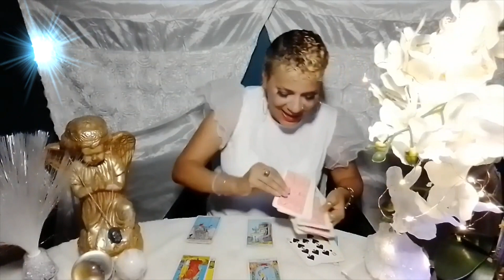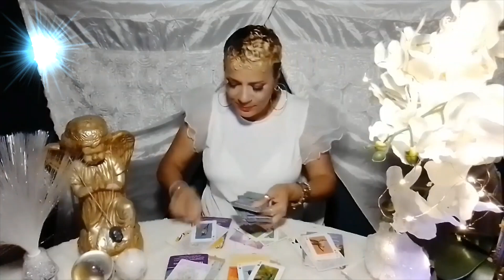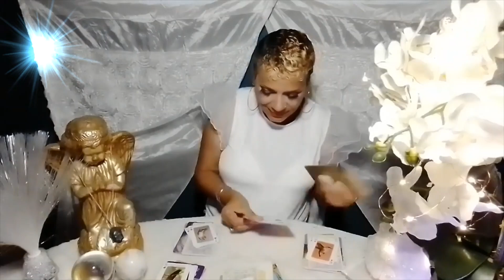Scorpio ♏August 10 -16, 2020/ That money is going to make you feel just a little bit better!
Welcome  Scorpio  to your weekly message for August 10-16, 2020. Enjoy your blessings and may our guides and angels surround you with love and light.

15 min reading for $25.00
30 min reading for $40.00
1 hour reading for $70.00